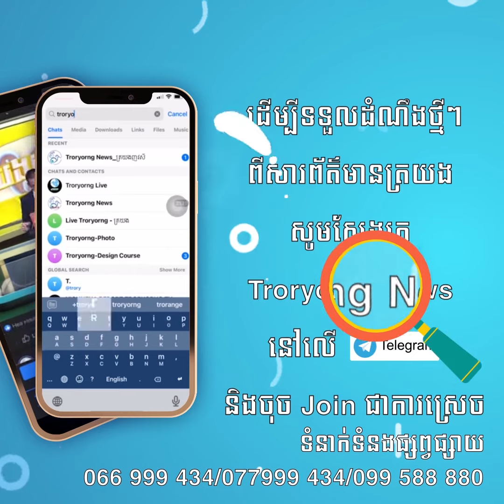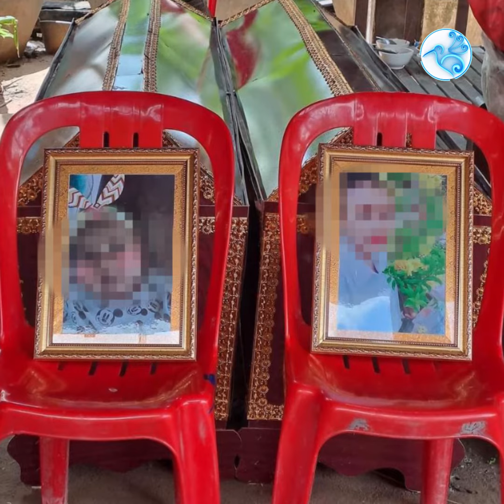ស្តាប់ចម្លើយសារភាព របស់ឃា.តកកា.ប់សម្លាប់ម្តាយនិងកូនស្រីអាយុ៦ខែ រួចរត់ឡើងភ្នំគេចខ្លួនបានមួយថ្ងៃ...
ស្តាប់ចម្លើយសារភាព របស់ឃា.តកកា.ប់សម្លាប់ម្តាយនិងកូនស្រីអាយុ៦ខែ រួចរត់ឡើងភ្នំគេចខ្លួនបានមួយថ្ងៃ ចូលខ្លួនមកសាភាពវិញ!